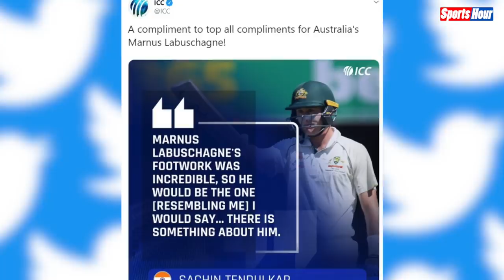Sachin tendulkar को किस बल्लेबाज में दिखती है खुद की झलक, खुद बताया उसका नाम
जानिए Sachin Tendulkar को किस बल्लेबाज में दिखती है खुद की झलक| सचिन ने बड़ा बयान देकर खुद किया इस बात का खुलासा |